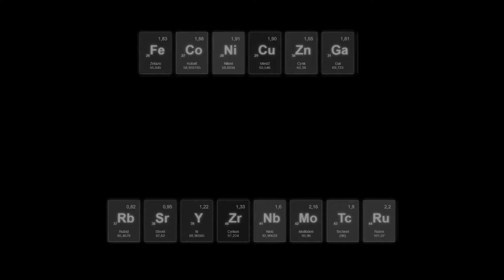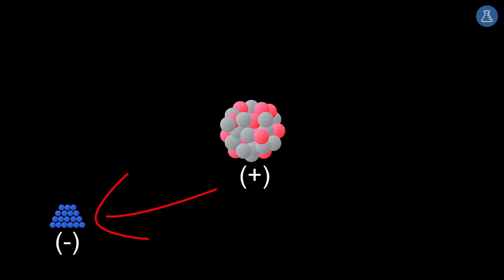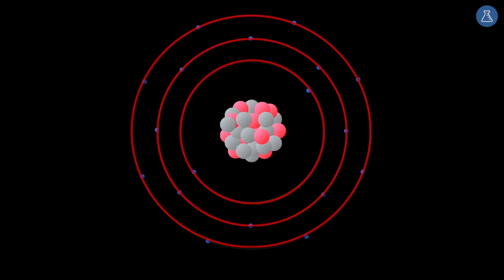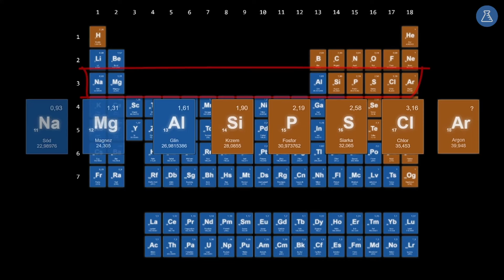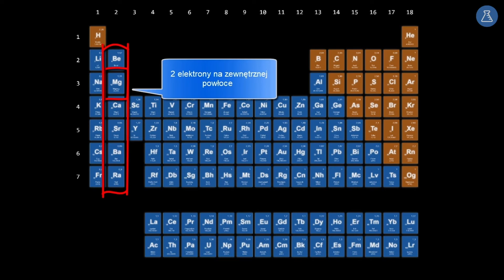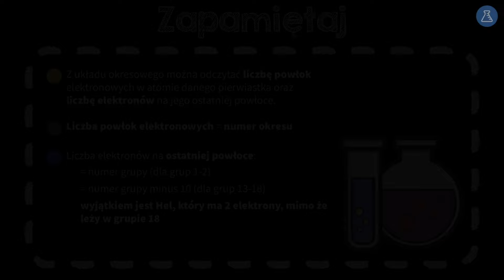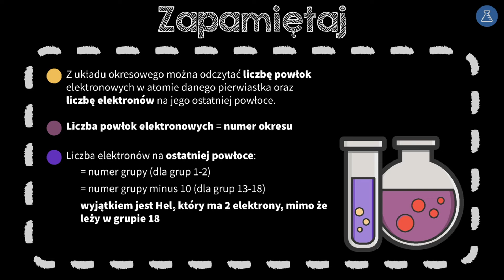Położenie pierwiastka w układzie okresowym #2 [ Wewnętrzna budowa materii ]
Z tej wideolekcji dowiesz się:
  - jak z układu okresowego odczytać liczbę powłok w atomie,
  - jak z układu okresowego odczytać liczbę elektronów na ostatniej powłoce,
  - jak zbudowany jest atom,
  - jak zbudowane jest jądro atomowe,
  - jaki ładunek niosą cząstki budujące atom każdego pierwiastka.

PLAYLISTA
Ta wideolekcja jest częścią playlisty [ Wewnętrzna budowa materii ]:
Z tej playlisty dowiesz się, jak jest zbudowany układ okresowy pierwiastków i jakie informacje o pierwiastkach chemicznych można z niego odczytać. Poznasz budowę atomu, pojęcia liczby atomowej, masy atomowej oraz sposób obliczania średniej masy atomowej. Dowiesz się, czym są izotopy, jakie są odmiany izotopowe wodoru oraz jakie zastosowania mają różne izotopy. Ponadto dowiesz się, jak rozróżnić pierwiastek od związku chemicznego, czy cząsteczki.

Tutor: Dobrawa Szlachcikowska
Konsultacja: Angelika Apanowicz
Grafika podsumowania: Zofia Borysiewicz
Materiały: Dobrawa Szlachcikowska
Redakcja: Małgorzata Załoga
Napisy: Agnieszka Opalińska, Раїса Скорик